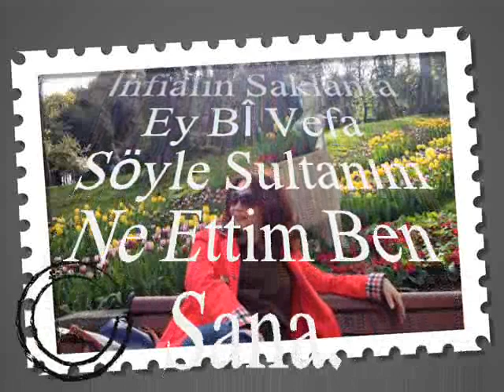Eliz AVAROĞLU-Bir Sebeple Gücenmişsin Sen Bana (Ney Taksimli) (EVÇ)R.G.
SOLİST:
*ELİZ AVAROĞLU*
VİDEOYU YAPAN
*RECEP GAYRETLİ*
GÜFTE:
BESTE: KAZASKER MUSTAFA İZZET EFENDİ
USUL: AĞIR AKSAK
MAKAM: EVÇ
NEY TAKSİMİ : BERAT KAPLAN
Bir Sebeple Gücenmişsin Sen Bana
Söyle Sultanım Ne Ettim Ben Sana
İnfialin Saklama Ey BÎ Vefa